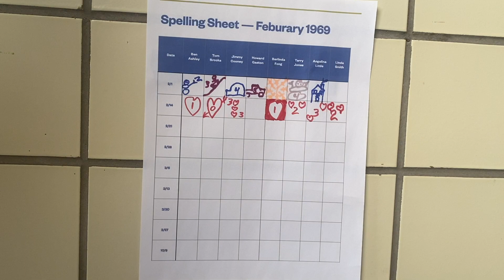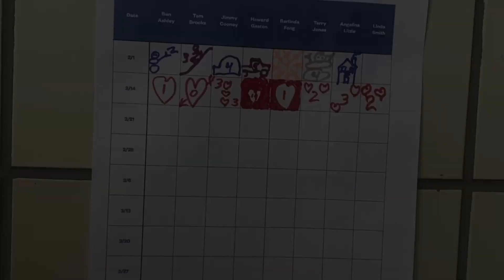Sermon teaser, Oct 27, 2024, Galatians 5:13-26 “Just Good Enough.”